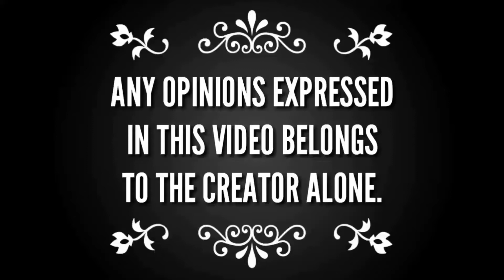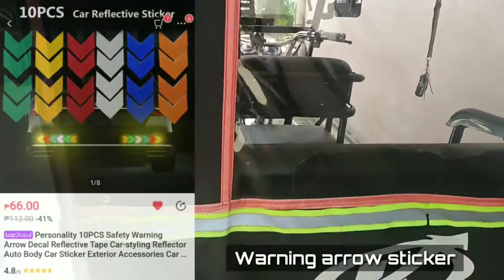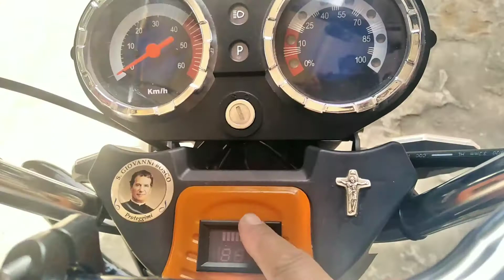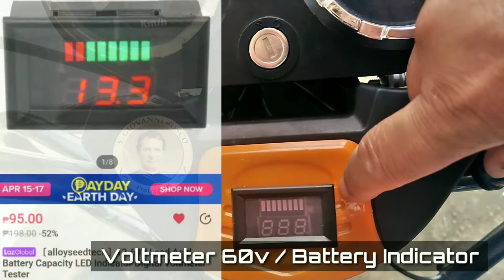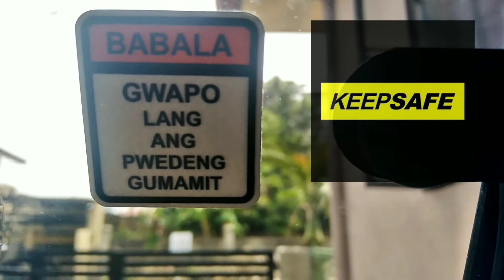MATUTUNAN ANG BASIC PARTS AT MAG-UPGRADE | A Day In A Life With McKUDA | @bakutetv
Learn the basic parts of an E-bike and how to upgrade some of them (plus tips). Enjoy watching the video guys. Keep safe!